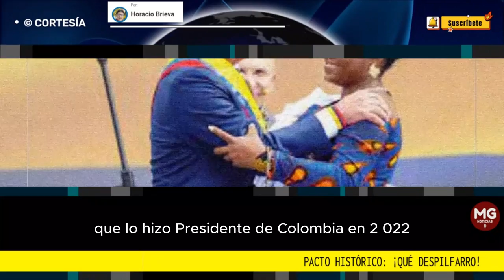PACTO HISTÓRICO ¡QUÉ DESPILFARRO! 🚨 Por Horacio Brieva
Tras los 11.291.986 votos de la victoria presidencial de Gustavo Petro, de los cuales Atlántico puso 672.832 y Barranquilla 358.785, se creyó que en las elecciones de octubre se abrían inmensas posibilidades para el Pacto Histórico en el país, el departamento y la ciudad.
columna HORACIO BRIEVA